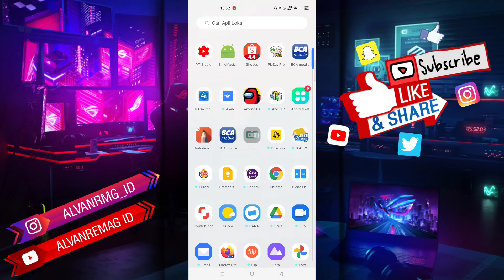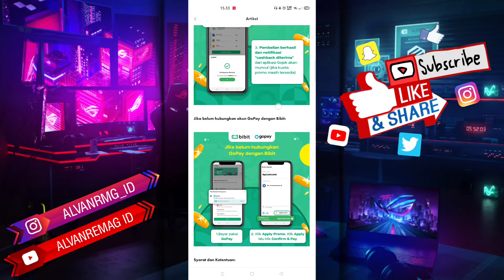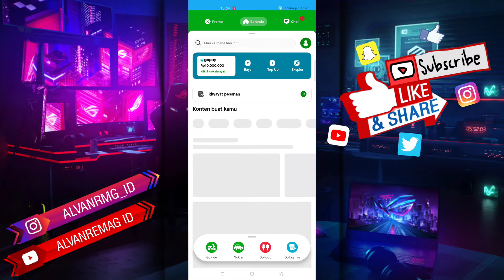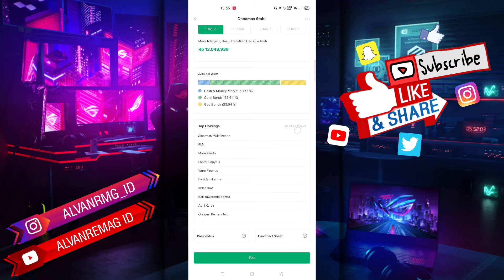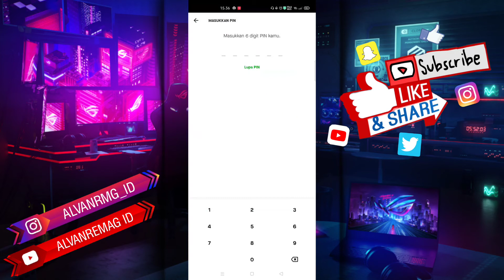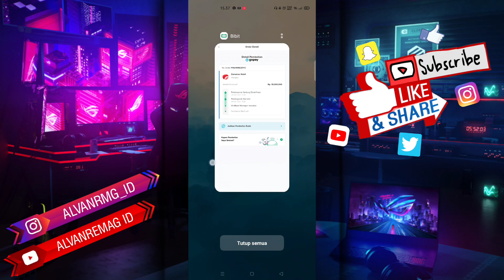CARA INVESTASI DI BIBIT DAN MENDAPATKAN CASHBACK MELALUI GOJEK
Assalamu’alaikum Wr.WB

KODE REFFERAL BIBIT : gascuan25rb
(Kamu dapat 25rb)

Baik, Dalam video tutorial ini, kita akan membahas